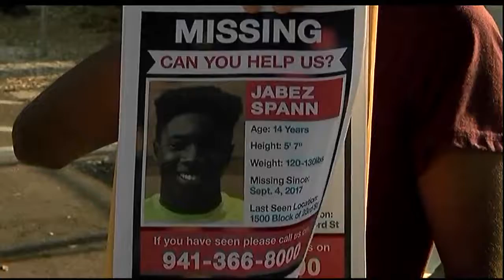Jabez Spann Prayer Walk